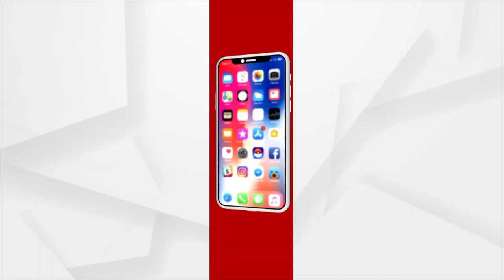Nobody Will Grab Odisha Throne as Long As Nabin Babu Is Active, Says BJD Leader Prasanna Patasani